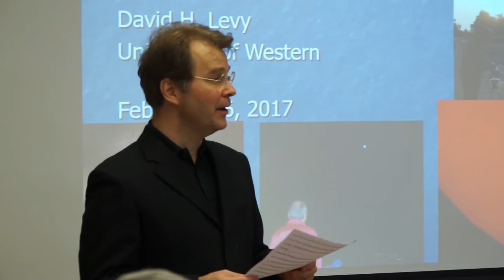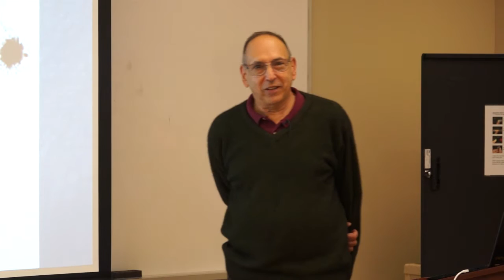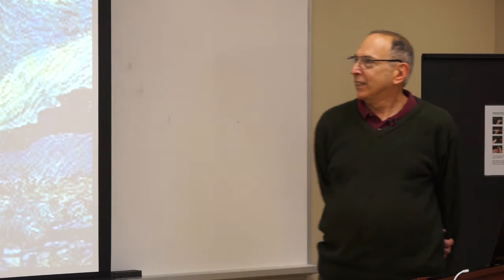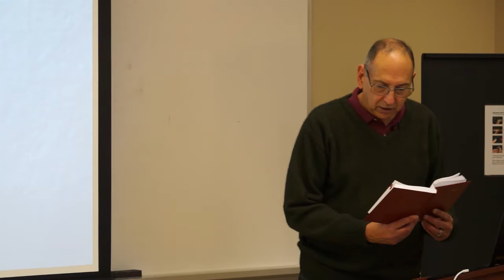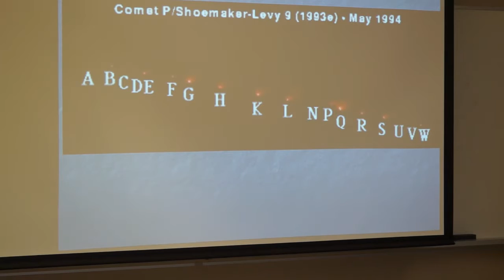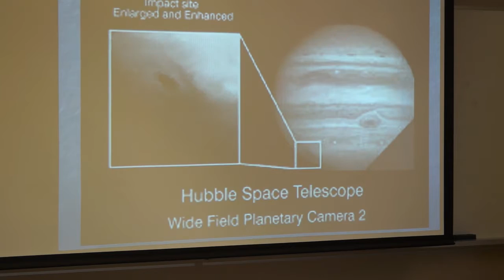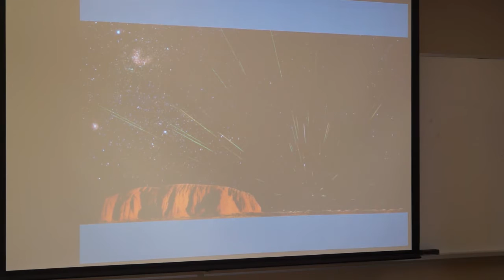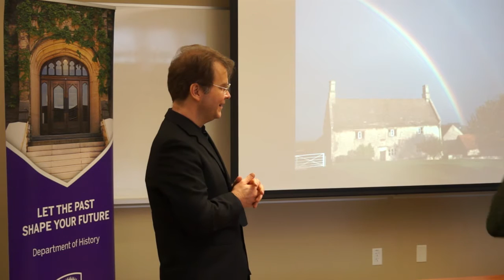David Levy speaks in the Dept. of History at Western University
David Levy visited London for two days. He spoke in the Department of History on Thursday, Feb. 16 2017. The talk was titled, "Poetry of the Night - Talk, Text, and Tunes:  Reading the Historical Night Sky through English Poetry".
The next day David spoke at the RASC London Centre monthly meeting.